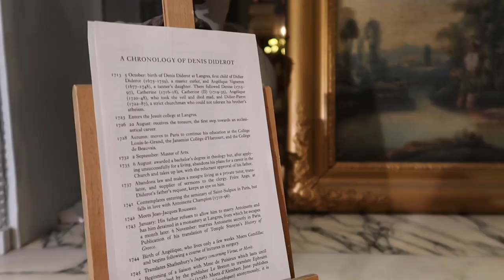Chateau Orquevaux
Dedicated to the little castle that brought me so much joy -- Chateau Orquevaux. Je suis très satisfaite.